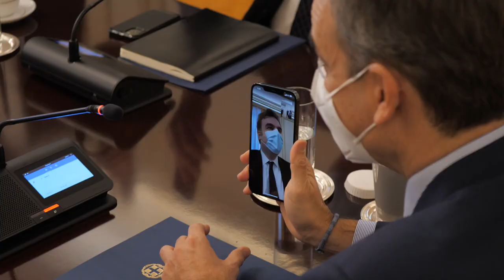Συμμετοχή Κυριάκου Μητσοτάκη στη συνάντηση εργασίας για τα Δίκτυα κινητής τηλεφωνίας 5G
Συμμετοχή του Πρωθυπουργού Κυριάκου Μητσοτάκη στη συνάντηση εργασίας για τα Δίκτυα κινητής τηλεφωνίας 5G.